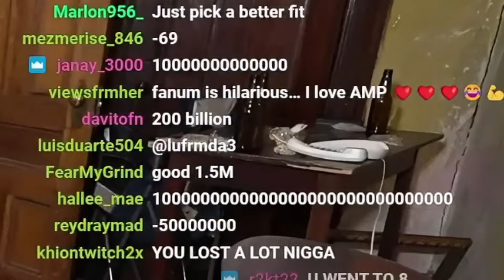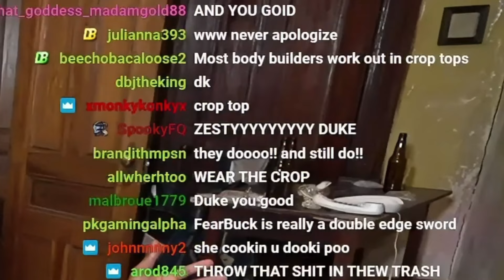Duke Dennis Talks About His Crop Top...👕 (FT/KAI CENAT & FANUM)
wattup its loose A Funny Down To Earth Person That Narrates Funny Moments Threw An Actors Reaction , I'm the Voice Through Out The Video i use a voice changer because I'm shy and have medical problems , Im The Face Behind The Mask On My Profile Picture & The Plug To Every Reaction =) . But don't worry I'm still here with you threw the laughs and cry's  . On This Channel You Will See Edited 7 transformative Funny Content From Creators Showing The Audience Firsthand Funny  Reactions Of There Favorite Movie Trailer , Song , TVs how , Games , music & More... (Actors Participating  Links will be in description) Thank You & Have A Nice Day =) .